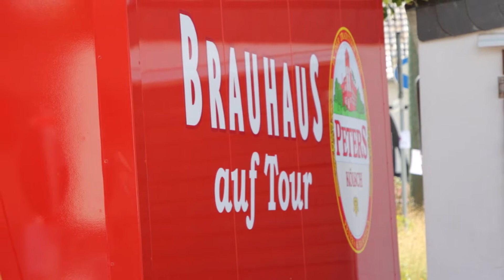NIKOVIDEO BLIESHEIM Hochwasser 2021 TREFFEN ein Jahr danach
Gast Carolin Weitzel Bürgermeisterin, Frank Jüssen Ortsvorsteher